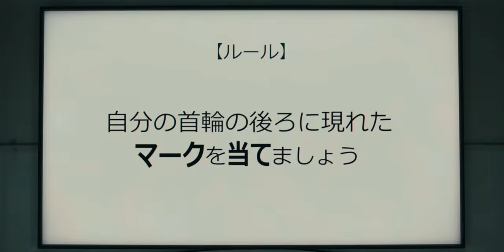How To Beat The JACK OF HEARTS | Alice In Borderland Season 2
The JACK OF HEARTS game explained as well as exactly how to go about beating it in Alice In Borderland Season 2. In this video I'll be providing an explanation, review and analysis into the jack of hearts game and Alice In Borderland Season 2

Timestamps 🕑
Intro 0:00
Context 0:17
Rules 0:45
Game Explanation + Strategy 1:29

Also as always some money on this channel goes to teamtrees so it would be fantastic for me and the environment if you would show some support to the channel. If not that’s fine I hope you enjoyed this video!